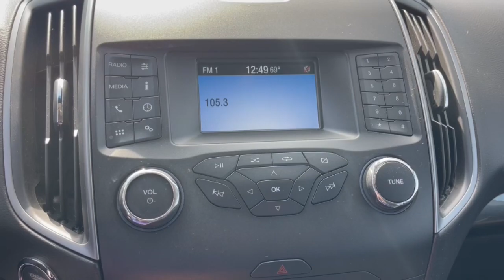2019 Ford Edge Columbus, London, Springfield, Hilliard, Dublin, OH PCAC23737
Oxford White Used 2019 Ford Edge SE available in Columbus, Ohio at Mark Wahlberg Chevrolet. Servicing the London, Springfield, Hilliard, Dublin, OH area.

CARFAX One-Owner. Clean CARFAX. AWD.brbrbrFord Edge 2019 White 4D Sport Utility EcoBoost 2.0L I4 GTDi DOHC Turbocharged VCTbrbrbrPURE PRICED FOR A QUICK SALE! All vehicles come with a complete safety inspection full detail 1 FREE OIL CHANGE free 100 point inspection FREE TANK OF GAS with delivery of this vehicle. Price does not include tax title and license or dealer fee. Vehicle located at Mark Wahlberg Chevrolet. INTERESTED BUT NOT READY YET? That is okay... we never want to rush you at Mark Wahlberg Chevrolet. SAVE THIS VEHICLE to your MyAutoTrader. You will be updated of any future price savings and specials. It is real simple... Click SAVE THIS CAR above the main vehicle photo on the right or look for the star. SIGNING UP IS FREE: At the top right corner of this page LOOK for the MyAutoTrader logo. Click SIGN UP and you are in...YOU CAN THANK US LATER BY BUYING YOUR NEXT VEHICLE AT MARK WAHLBERG CHEVROLET!